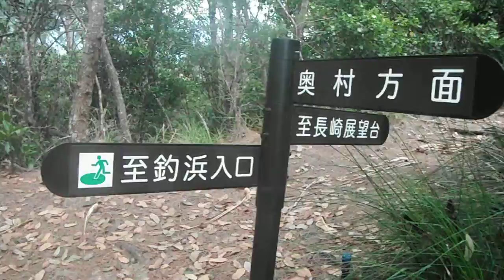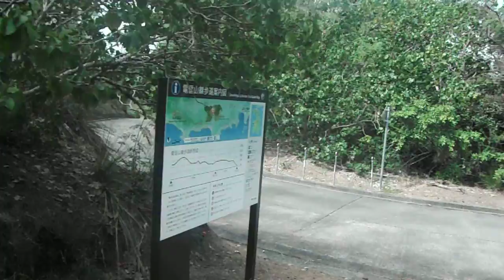DSCF1746小笠原・父島20160924遊歩道 分岐点→釣浜入り口